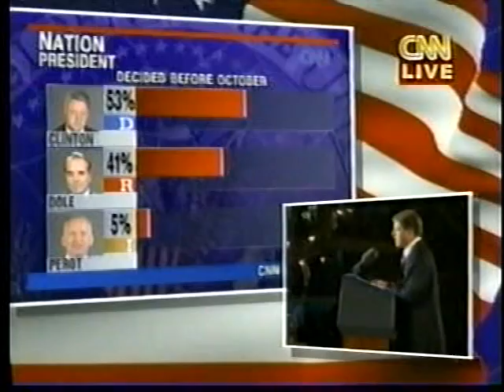1996 US Election Coverage CNN Part 19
1996 US Election coverage from CNN Tuesday November 5, 1996